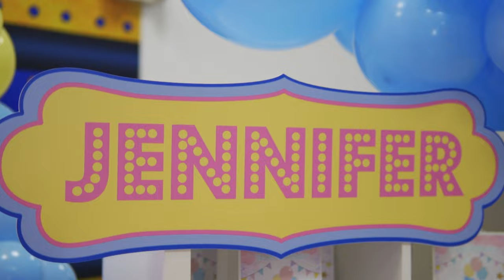Ideas para fiesta de 1 Año | Decoracion de Plim Plim | Jennifer mi primer añito | 2022